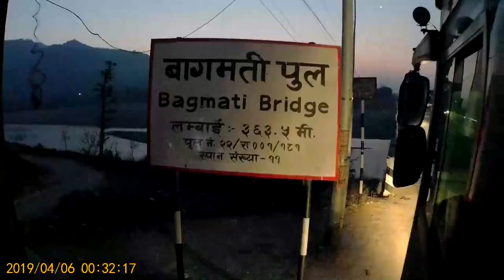Purba trip(bro code official)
this vlog is about our trip to malangwa. eastern part of nepal.
keep supporting bro code official